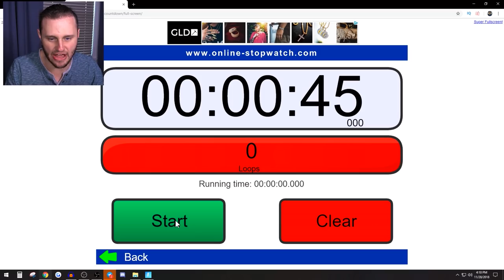Timed GUN SWITCHER! *NEW* Game Mode in Fortnite!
SSundee plays Sharpshooter in Fortnite! New Fortnite Timed Shooting mini game